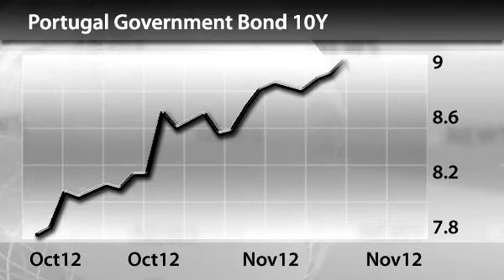InstaForex News 22 November. EUR Trend